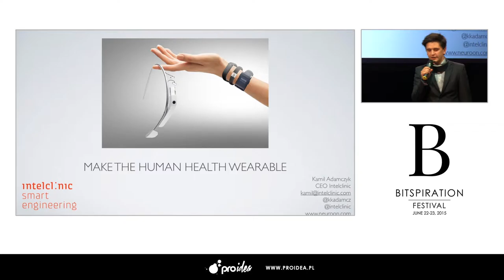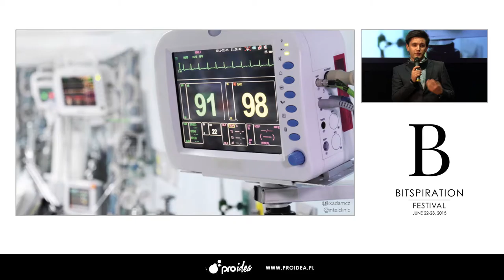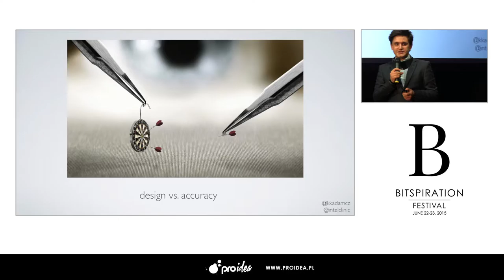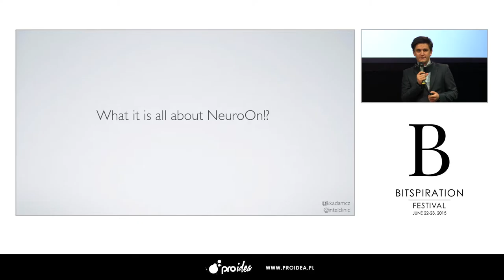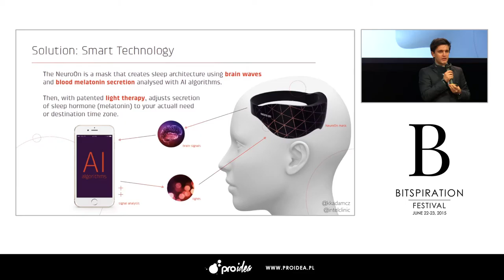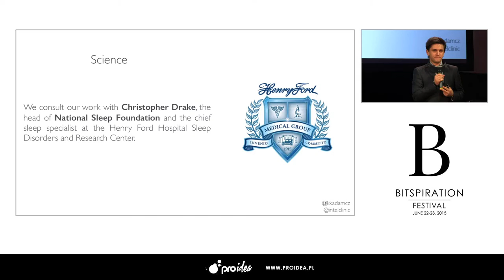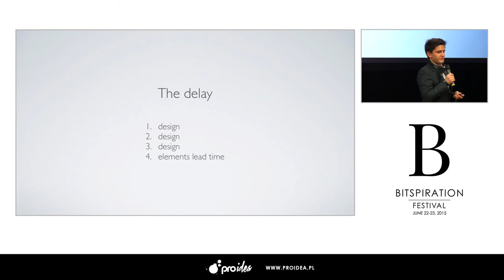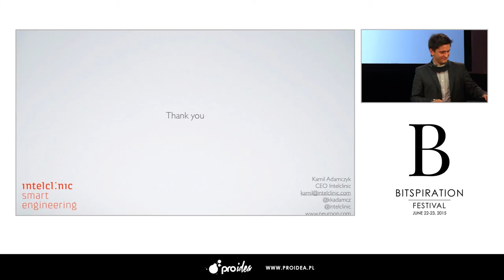Bitspiration 2015- From kickstarter to shipment ? IOt in real life (Kamil Adamczyk)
Kamil Adamczyk

Kamil Adamczyk is the founder and CEO of Intelclinic, a customer electronics company that creates devices, which use artificial intelligence methods for precise biological signals processing. With NeuroOn- first of the coming series of electronical solution for everyday problems, the smart brainwaves monitoring sleep mask, Intelclinic won LeWeb Paris startup competition for the best startup in 2013. On January 12, Intelclinic closed over month-long Kickstarter campaign that raised $440,000 to manufacture a world's first sleep mask for polyphasic sleep. Kamil is a medical student, founder and President of Students' Neurosurgical Society at Medical University of Warsaw. His passions are cognitive neuroscience and artificial emotions.